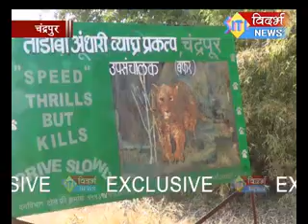SITI VIDARBHA EXCLUSIVE NEWS CHANDRAPUR TADOBA CYCLE JUNGAL SAFARI